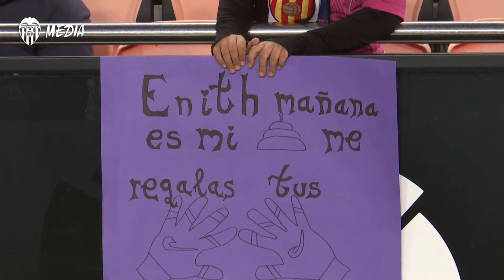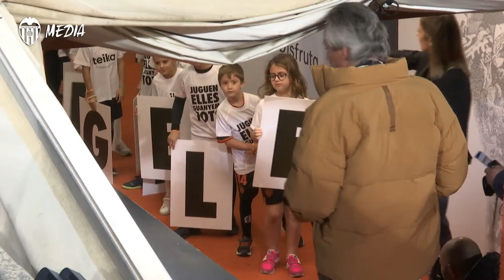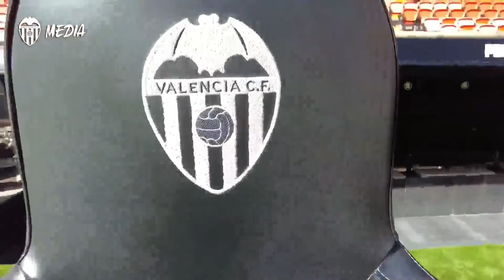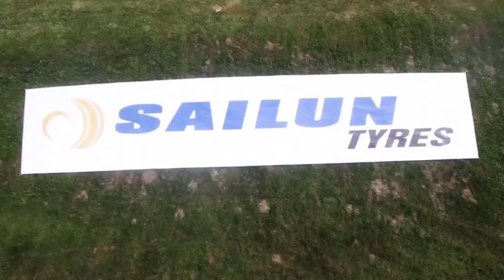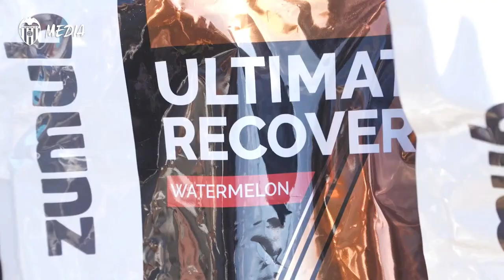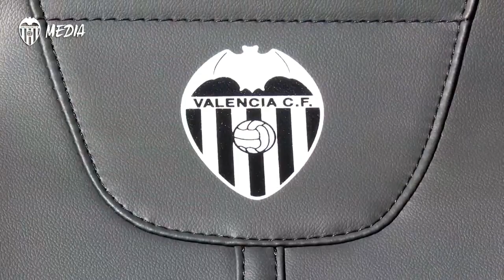PARTIDO VALENCIA CF - LEVANTE UD ( JOR. 09-LIGA F)